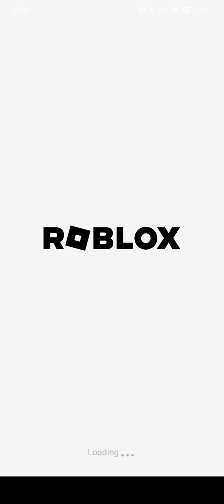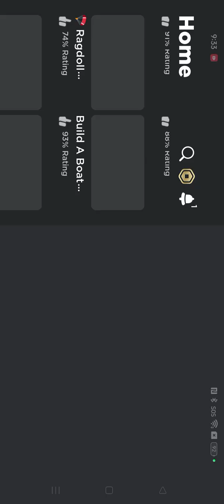super league soccer